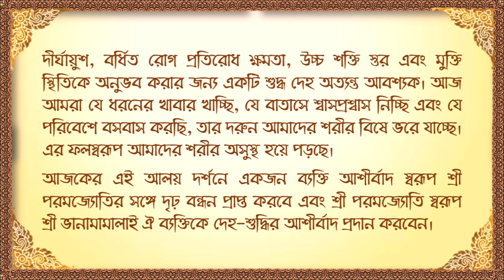Bhagavat Bandhavya Puja || 21st February, 2021